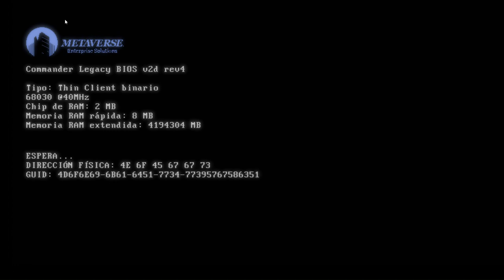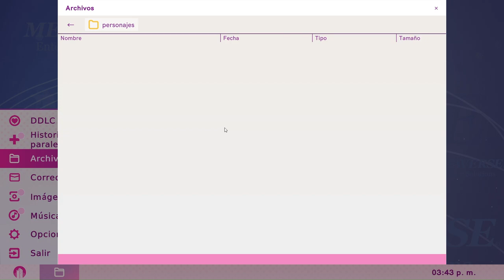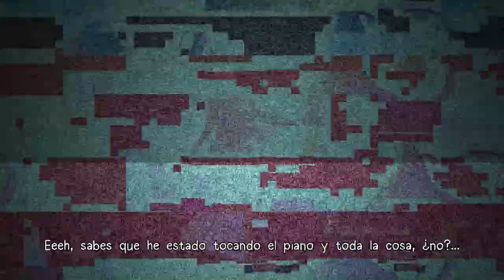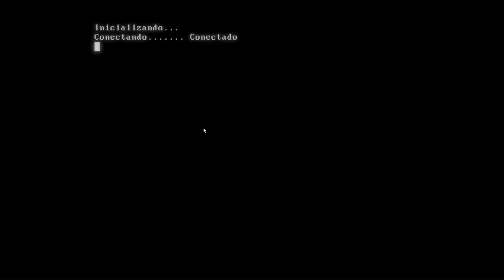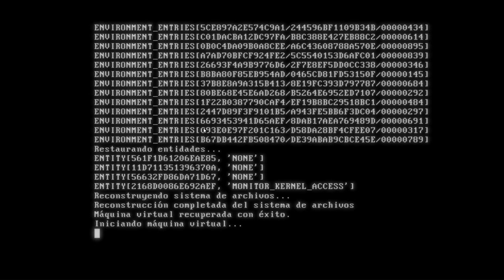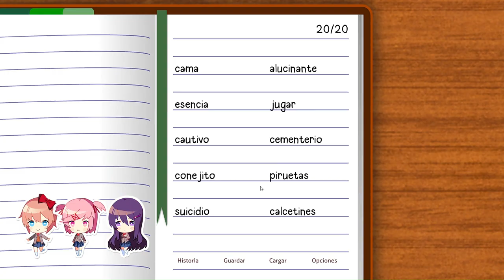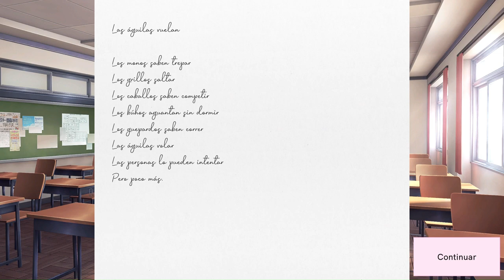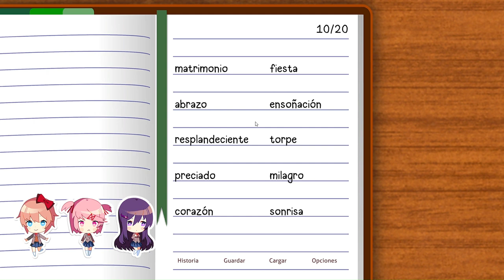Doki Doki Literature Club Plus! | #14 | La Ruta de Sayori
Esta Es La {14 - Décimo Cuarta} Parte del Juego: "Doki Doki Literature Club Plus!", Disfruten.

379

✔ Día De Grabación Del Vídeo:

17/07/2024

✔ Pixil Art: ►

✔ Kick: ►

✔ Suno: ►